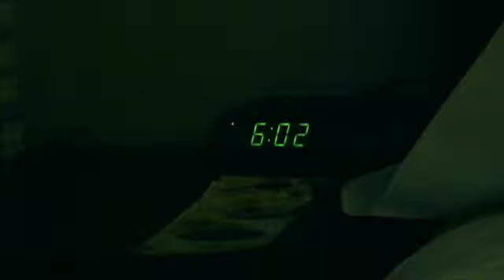Cinema Journalism w/ David Dunkley Gyimah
Learn Cinema Journalism w/ David Dunkley Gyimah